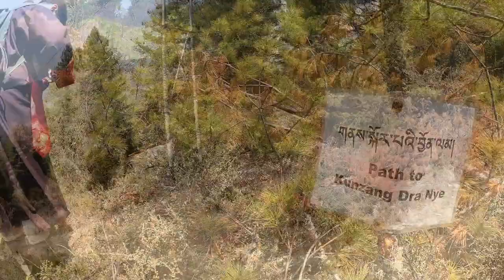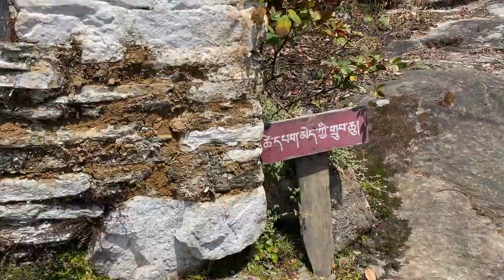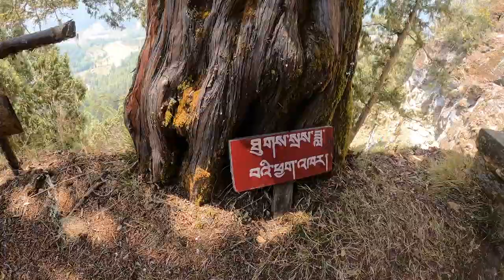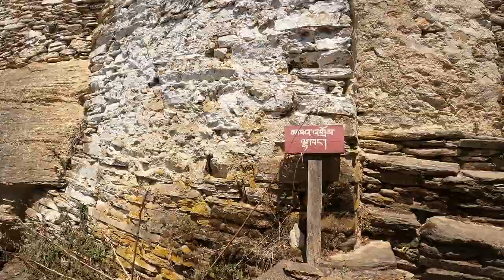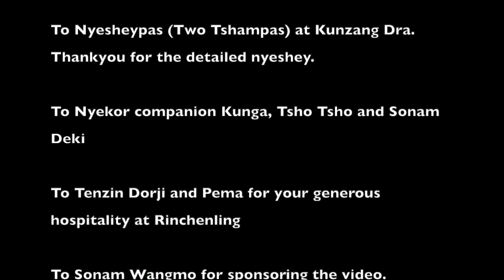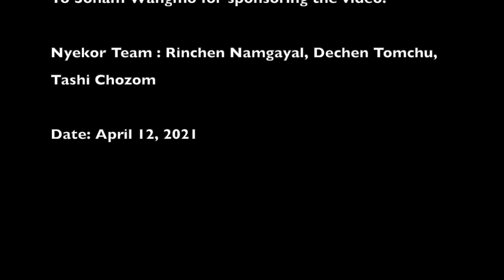Nyekor 16/108 . At Kunzang Dra, Bumthang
Nyekor 16/108

Kunzang Drak, Bumthang

On April 12, 2021, the Nyekor Team along with three other nyekor companion made it to Kunang Drak in Bumthang. In Bumthang there are four dras (Cliffs) which are nyes associated with Guru Rinpoche and Terton Pema Lingpa, the great Bhutanese Treasure Revealer. These four cliffs are ChoeDra, Shug Dra, Thowa Dra and Kunzang Dra. And Today we are here at Kunzang Dra. Kunzang Drak derives its name from its association with Choeku Kunztu Zangpo. It is believed that those blessed with wisdom eyes and immense merit, see the entire cliff where the lhankhang currently stands, appear as Choeku Kunztu Zangpo, Samantabhadra, the primordial Buddha, thus the name Kunzang Dra.

Kunzang Drak has so many nyes and as many an amazing story. We hope that you find this VLOG as inspiring as it was to us. May we follow the path treaded by Great masters such as Pema Lingpa. May we have the courage and the blessing to be able to do so.